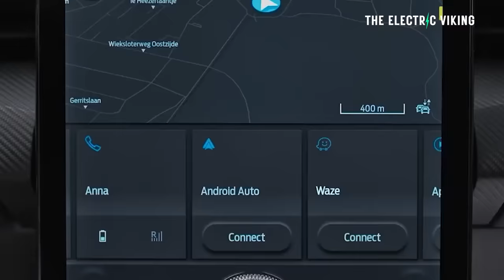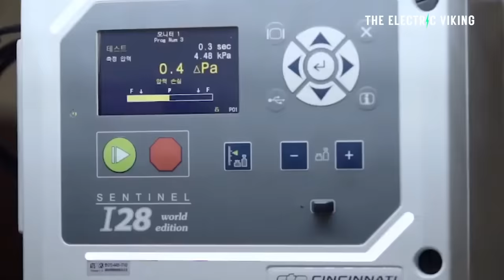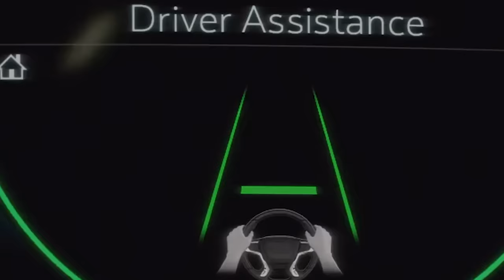NEW Chevrolet Bolt gets big changes including LFP batteries + Ultium platform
The Fiat 500E Abarth hot hatch costs as much as a Tesla Model 3 - worth it?